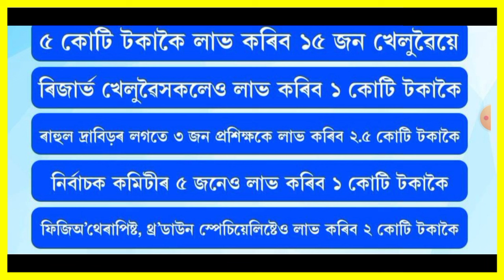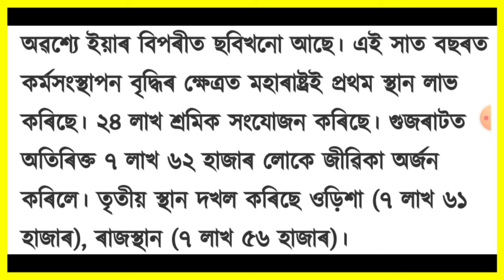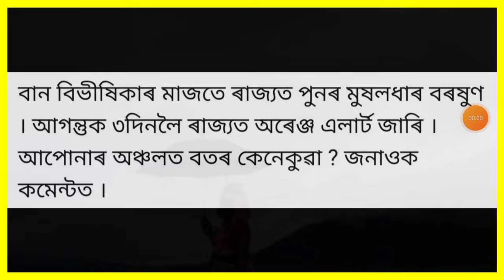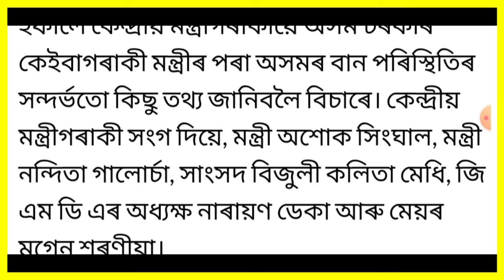আজি পুৱাৰ 9 টা ডাঙৰ খবৰ | Today morning News | Best Bank Account | ATM Card | Home Loan